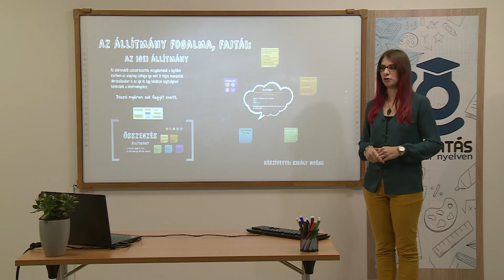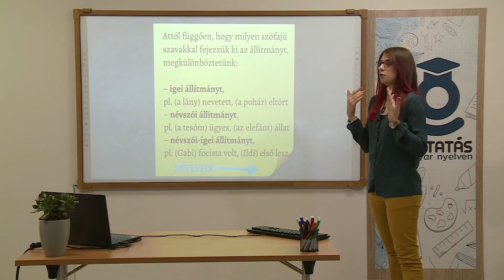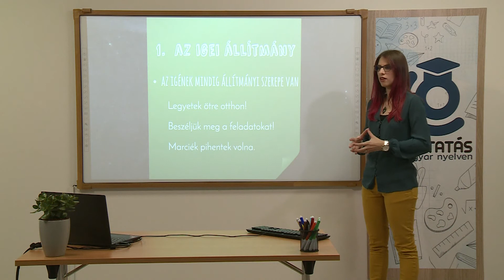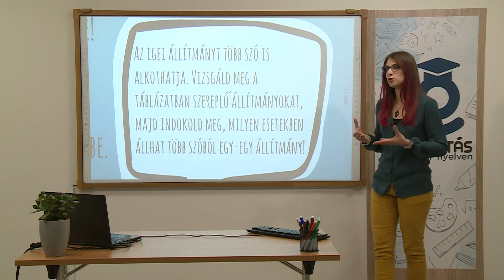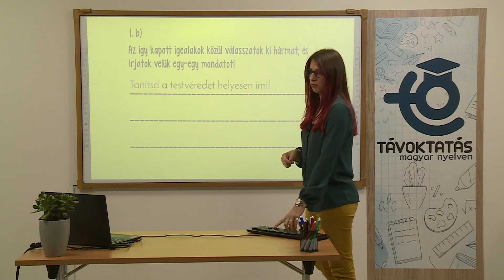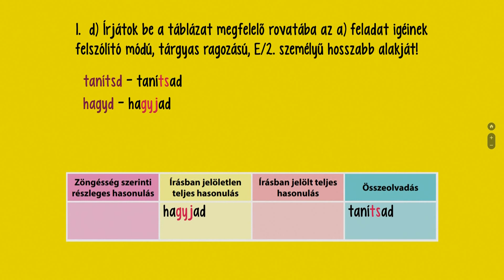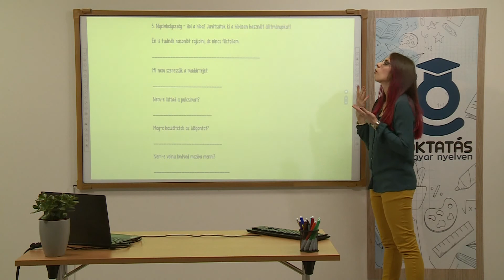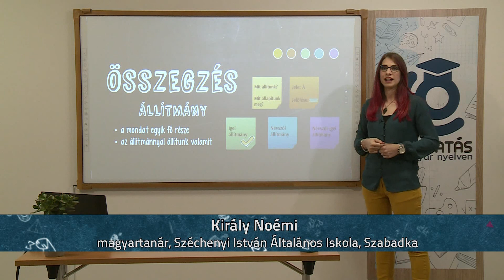Az állítmány fogalma, fajtái - az igei állítmány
Tanár: Király Noémi